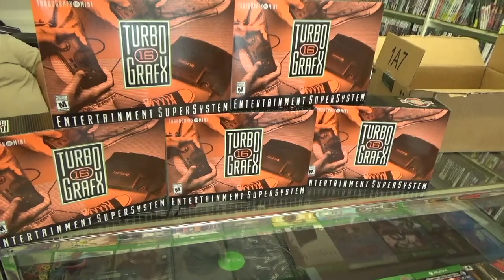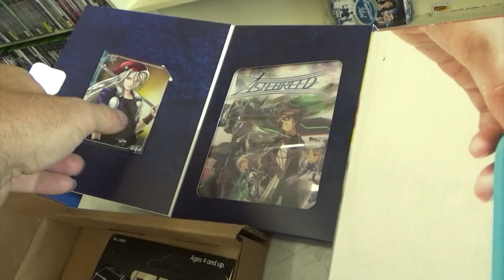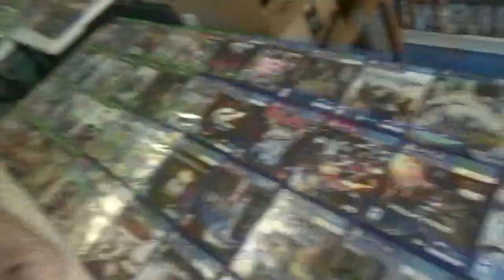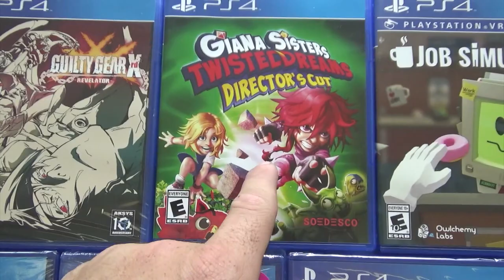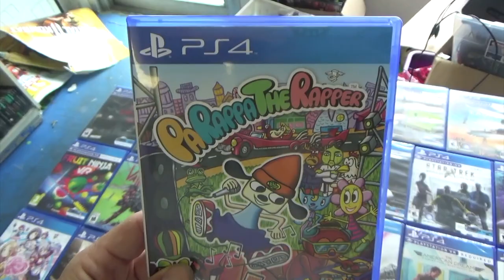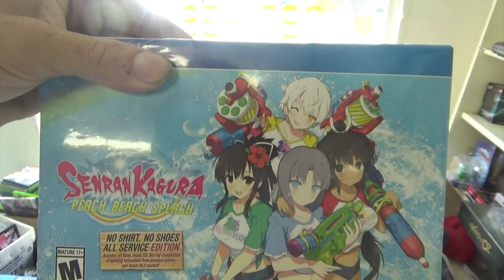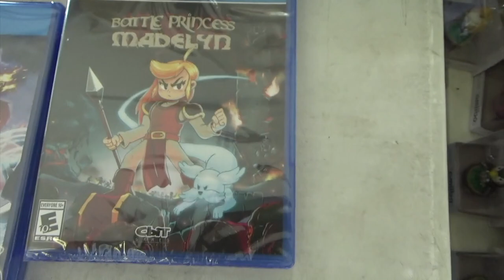Game Hunting 05/26/20 EPIC PS4 AND XBOX 1 GAMES LOT 278 GAMES! PART 1